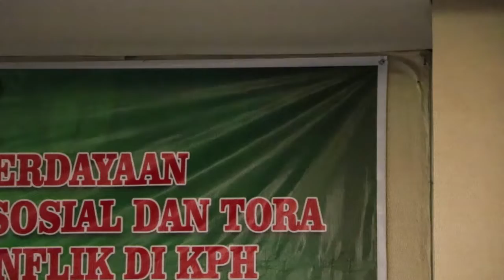Workshop Identifikasi Areal Pemberdayaan di KPH Lakitan BC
Workshop Identifikasi Areal Pemberdayaan pada RPHJP, perhutanan sosial, TORA dalam upaya Resolusi Konflik di KPH
Kegiatan Forest Investment Program FIP II

Dibuka oleh Kadishut di wakili Kabid Penyuluhan dan Pemberdayaan masyarakat (PPM).
Beberapa materi dipaparankan yaitu:
1. TORA dan Perhutanan Sosial untuk kesejahteraan oleh Achmad Taufik (Dishut Sumsel)
2. Pemberdayaan Masyarakat dalam RPHJP KPH LAKITAN BC oleh Edi Cahyono (Kepala KPH Lakitan BC)
3. Kemitraan Kehutanan dalam areal konsesi oleh Hari Sriyono (Manajer PT PML)
4. Perhutanan Sosial, Potensi dan Pengembangan nya di Sumsel oleh Hasan Hasanuddin (Sekretaris POKJA PPS Sumsel)

Hadir Kepala Badan Pemberdayaan Masy dan Pemdes MURA, Camat, Kades, pemegang ijin HD, KTH, penyuluh dan lainnya

Terima Kasih
- Lakitan crew dan Supporting Unit, untuk kerja kerasnya